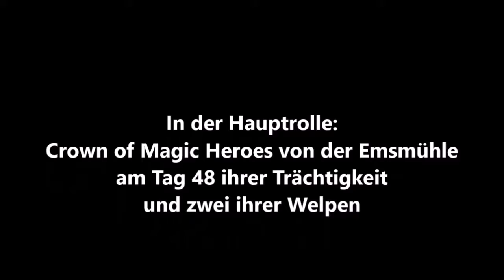Magic Heroes A-Wurf: Ultraschall am 48. Tag der Trächtigkeit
Am Tag 48 der Trächtigkeit von Crown of Magic Heroes von der Emsmühle erkennt man im Ausschnitt des Ultraschalls deutlich und detailliert schlagende Welpenherzchen.